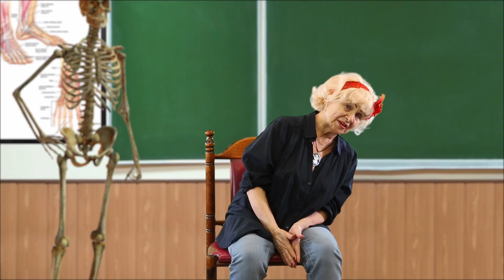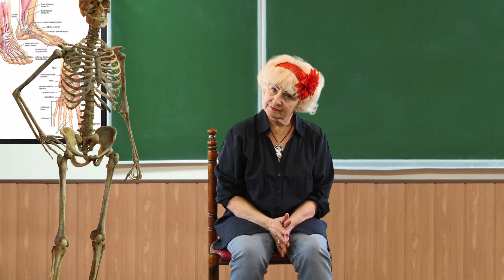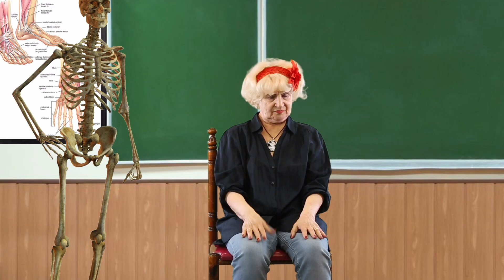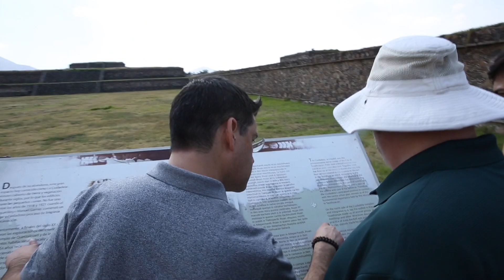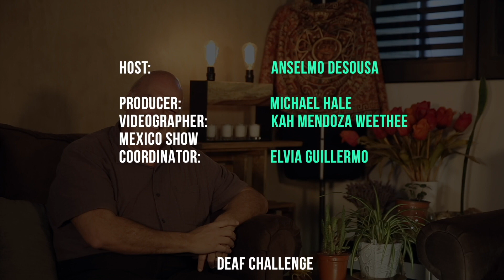DeafWaves - Episode 1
Episode 1 - View this DeafWaves episode with Deaf Challenge showing how things can go wrong between Sign Language interpreters and Deaf persons! In DeafMexico, Anselmo visits remains of the Aztec civilization, Guest Interview is with Raymundo Najera, a famous boxer in Mexico! Surfing on Internet in DeafBeat and guest chef Eduardo Amaury Sotelo Rios prepares a popular Mexican dish in CookSign.